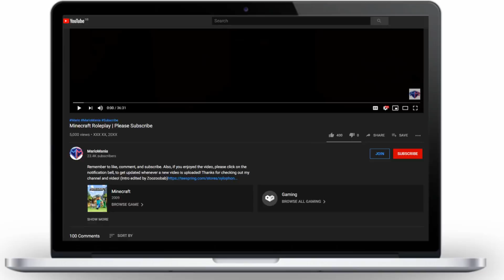Minecraft SCP: Lockdown - "SCP 548 - The Ice Spiders" (Minecraft Roleplay)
Minecraft SCP: Lockdown - "SCP 548 - The Ice Spiders"  (Minecraft Roleplay)  w/MarioMania

► Welcome guys to Minecraft SCP lockdown! Here we will explore the world of the SCP's and what they can do to the world. We follow the adventures of a small group trying to survive the SCP lockdown!

▼ SOCIAL MEDIA ▼

▼ CHARACTERS ▼